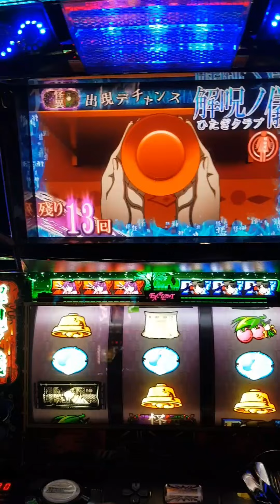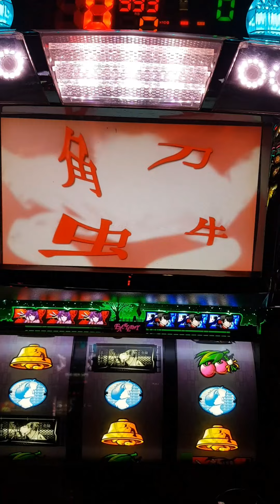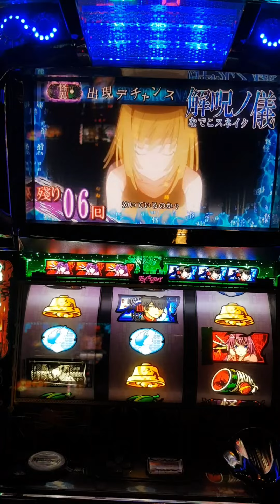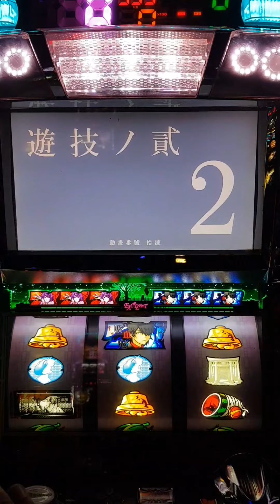化物語-難過，我解救不了少女